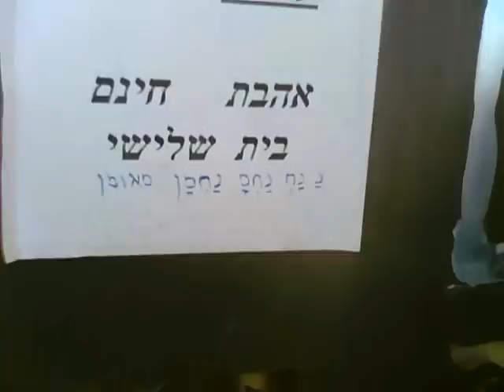Ramchal Rabbi Moshe Chaim Luzzato Nanach 91028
The Ramchal brings people to Nanach!